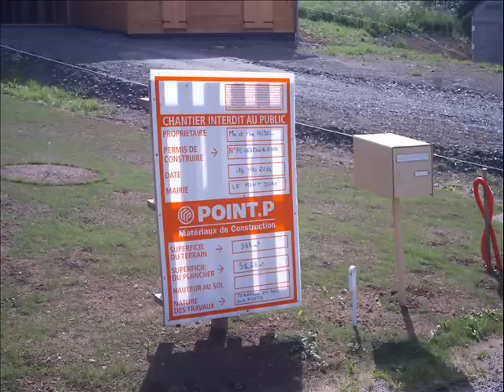Construction terrasse bois sur pilotis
Voici les étapes de construction d'une terrasse extérieure en bois sur pilotis et console bois. Le bois est du pin traité autoclave classe 4. La surface totale de celle-ci est de 52m².